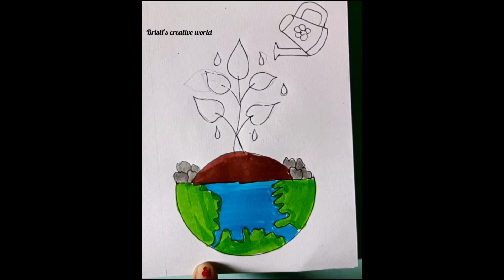World Environment day drawing ☺️ Save 🌲🌲 save earth 🌍🌍